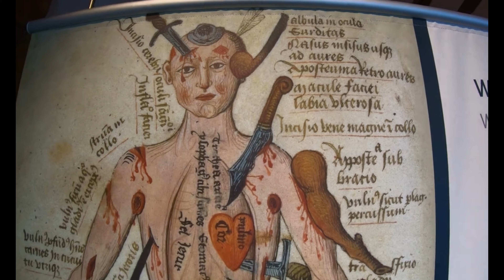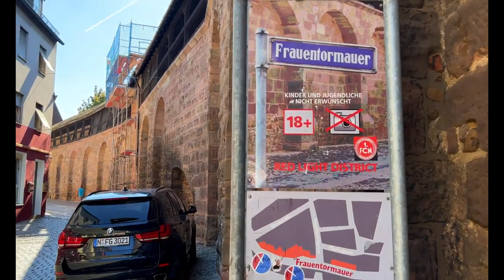Nuremberg uma cidade diferenciada pela sua arquitetura medieval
Nuremberg faz lembrar a época do nazismo, e embora foi uma cidade muito destruída pelos bombardeios ela foi reconstruída, valendo a pena uma visita.
Com seu castelo no alto, o que é uma das principais atrações, a partir dele você poderá seguir a pé, tendo em frente a cidade antiga com diversas atrações, as quais manterão você ocupado durante todo o dia.
Nossos vídeos tem por objetivo auxiliar na escolha das suas próximas viagens, nas localidades e opções turísticas de cada local.